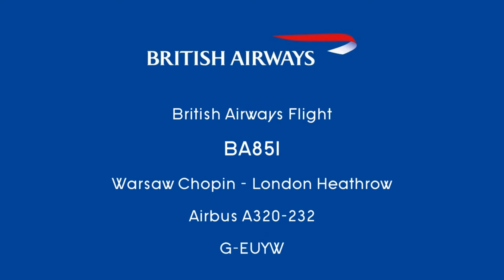British Airways Airbus A320-232 Landing London Heathrow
A British Airways flight landing at London Heathrow Terminal 3 on a flight from Warsaw Chopin Airport.

Aircraft: Airbus A320-232
Reg: G-EUYW (Delivered June 2014 - Only 3 Months old!!!) Same aircraft as outbound!!
Flight Number: BA 851 / BAW851
Origin: London Heathrow, UK
Destination: Warsaw Chopin, Poland
Date: 20th September 2014
Departure Time: 19:45 (Actual: 19:46)
Duration: 2 hours 12 minutes
Runway: 09L
Seat: 19A
Altitude: 36,000ft